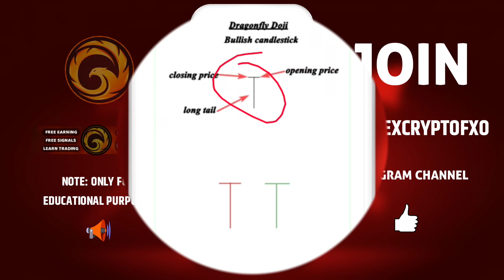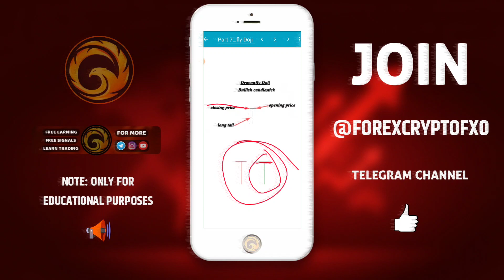Learn Candlestick Pattern Part 7 | Forex Trading For Beginners in Hindi 2023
forex
forex trading
forex trader
forex day trading
day trading
daytrading

crypto
crypto news
crypto market
cryptocurrency

make money
working from home

Warning ❗ - Buy any token or coin at your own Risk